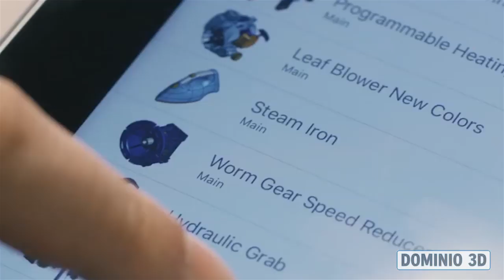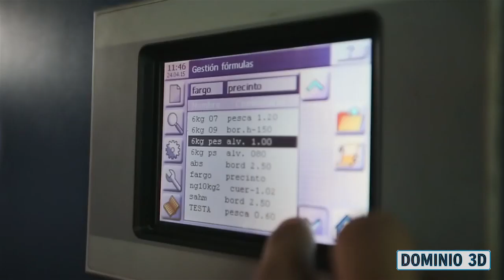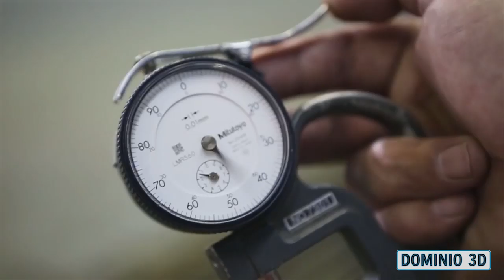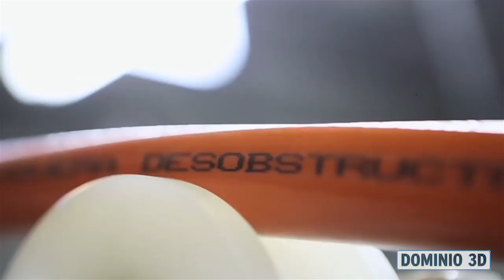Dominio 3D 9.8.2019 * Stratasys *